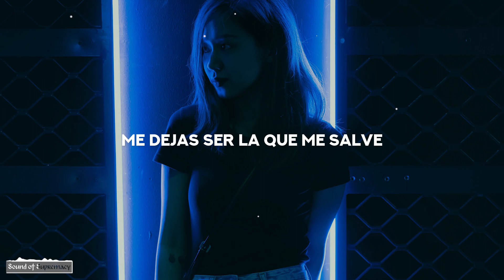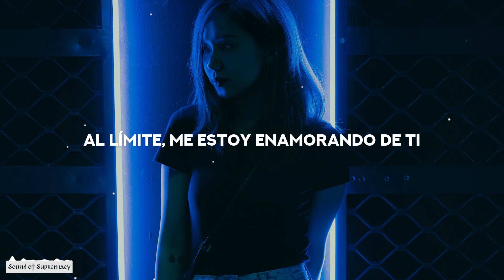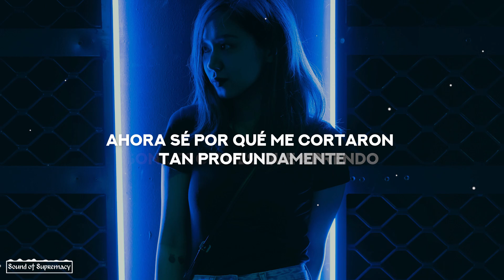Far Out - Slow Motion (Lyrics/Sub Español) feat. Rikki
🔥 Far Out:

 🎙 Lyrics: Far Out - Slow Motion (feat. Rikki)
00:00 [Intro]

00:12 [Verse 1]
I don’t know when I got so defensive
You never even give me a reason to
Maybe I’m kinda overprotective
Cause all of the shit that happened before you

00:32 [Pre-Chorus]
You’ve got so much patience, it’s crazy
You let me be the one to save me
Got every moment with you on repeat

00:42 [Chorus]
In slow motion, trying to focus
Watching the way the light bends for you
Holding my breath and taking a step
Over the edge, I’m falling in with you

01:12 [Drop]

01:58 [Verse 2]
Harder to feel when everything’s perfect
I’ve never known a love that was easy
But all of the scars are lessons I’m learning
Now I know why they cut me so deeply

02:18 [Pre-Chorus]
Wasted so much time I was fading
But you let me be the one to save me

02:29 [Chorus]

02:59 [Drop]

03:23 [Outro]